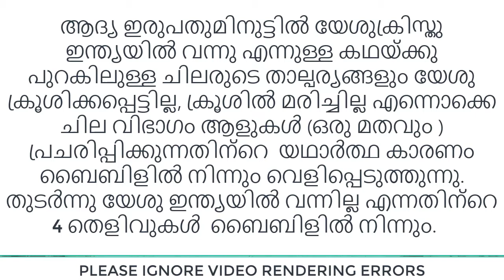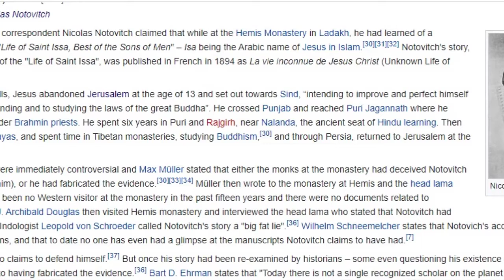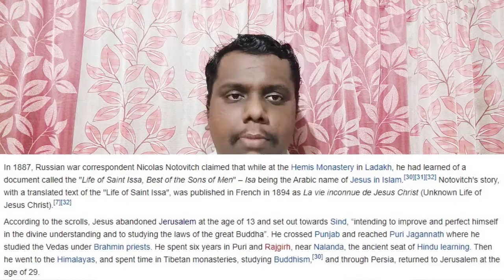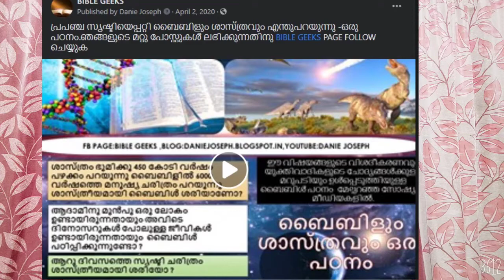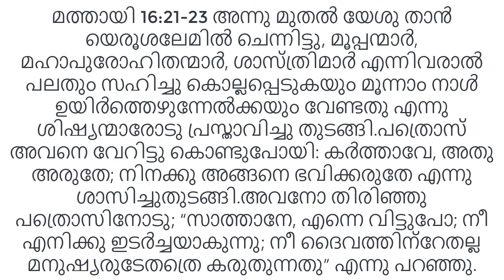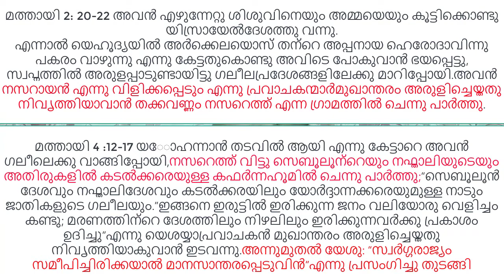യേശുക്രിസ്തു ഇന്ത്യയിൽ വന്നു വേദങ്ങൾ പഠിച്ചുവോ? Jesus in India A biblical view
യേശുക്രിസ്തു ഇന്ത്യയിൽ വന്നു വേദങ്ങൾ പഠിച്ചുവോ? ബൈബിൾ തെളിവുകളുടെ അടിസ്ഥാനത്തിൽ വിശദികരണം..
കാൽവറി ക്രൂശിൽ കർത്താവു മരിച്ചില്ല എന്നു പറയുന്നവർക്കു ബൈബിൾ തെളിവുകളുടെ  അടിസ്ഥാനത്തിൽ മറുപടി.